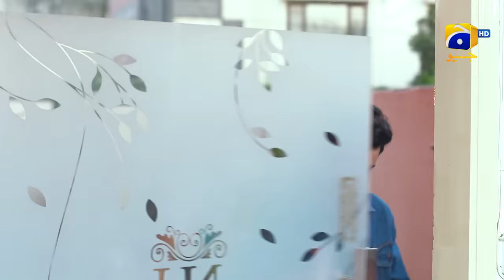Makafat Season 6 - Khwahish Part 2 - Inayat Khan - Sukaina Khan - Ayesha Gul - 23rd March 2024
Your favorite Pakistani content is now at your fingertips!

Makafat Season 6 - Khwahish Part 2 - Inayat Khan - Sukaina Khan - Ayesha Gul - 23rd March 2024 - HAR PAL GEO

Cast :
Inayat Khan
Sukaina Khan
Ayesha Gul
Kaiser Khan Nizamani
Fazila Qazi
Rehma Zaman
Elena Jaffery
Sadia Khan